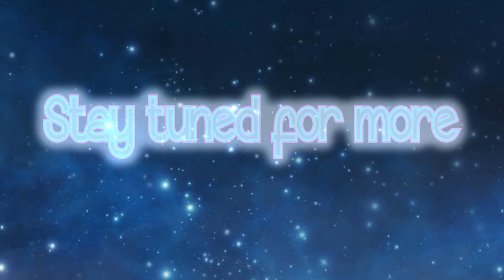Nerf Strike | Knucklepop plays Roblox | Confirmed - Target In Sight!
Knucklepop takes on the battlefield with other team members to quickly end the opposition!